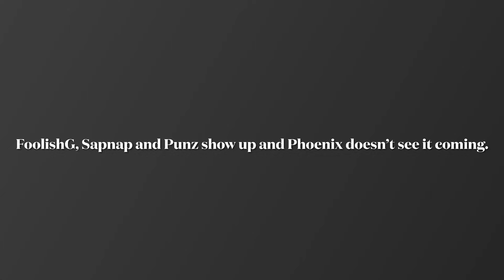When Your Favorite YouTubers Show Up In A Video And You Didn’t See It Coming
I actually screamed like that I swear it was hilarious